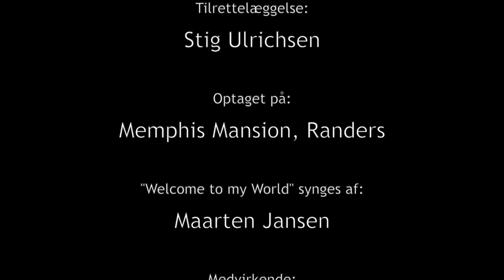Welcome to my World - Iben Sønderup #2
Folketingskandidaten Iben Sønderup fra Socialdemokratiet er gæst, og fortæller om sit liv og den forskel hun godt kunne tænke sig at gøre i fremtidens folketing. Stig Ulrichsen er vært på programmet.